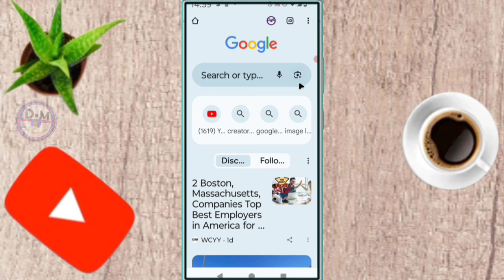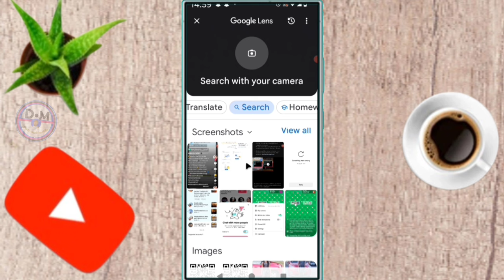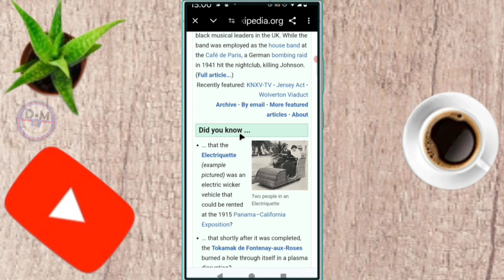✅ Voici le Scanner un code QR pour une adresse de travail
dans cette vidéo on apprend que tu expliques Comment Scanner un code QR pour une adresse de travail  , dans cette vidéo et vous et moi qui avons aimé la vidéo laissez un commentaire et partagez et dites-nous ce que vous pensez de cette vidéo et vous et moi qui venons de rencontré la chaîne Abonnez-vous et activez la cloche pour ne pas rater les prochaines vidéos et ne pas nous oublieret n'oubliez pas nous venons d'activer une boutique sur la chaîne visitez nous merci .

Vidéo app
Vidéo Facebook
Vidéo youtube
Vidéo tiktok
Vidéo Instagram
Vidéo internet